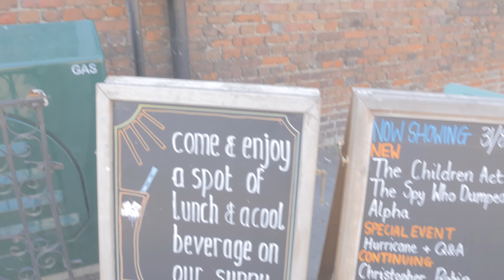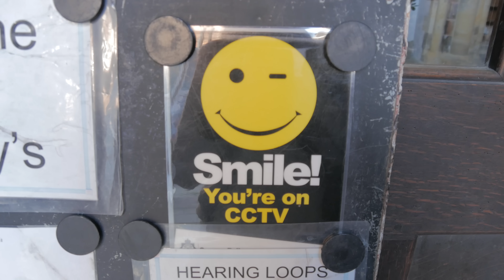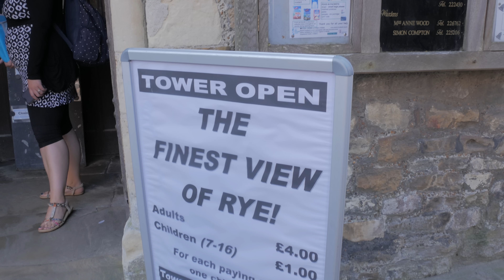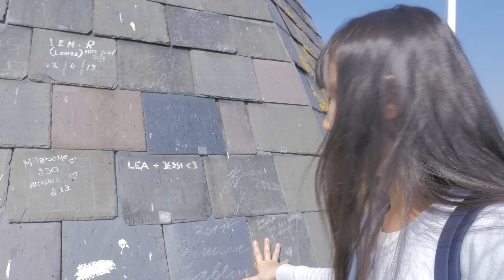イギリスで一番可愛い町「ライ」に行ってみた！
華音です。今回は、ロンドンから南東に位置するライという「イギリスで最も可愛い町」と言われている田舎町に行ってきました！同じイギリスでも、都会のロンドンとは違って、優しい雰囲気がこの町にはあるなと歩きながら感じました。本当はここと後もう一か所とで1本のビデオを作ろうと思っていたのですが、思ったより長い尺で動画を撮っていたので、分けました。後編は、ドーバー海峡（イギリスとフランスを跨ぐ海）に続きます！